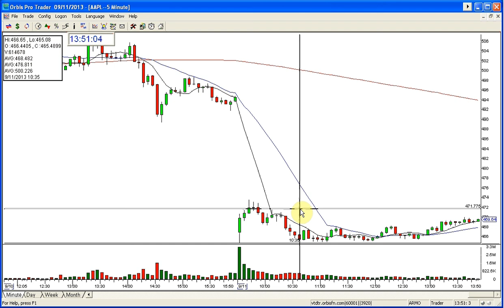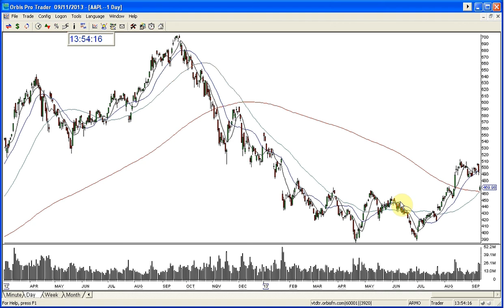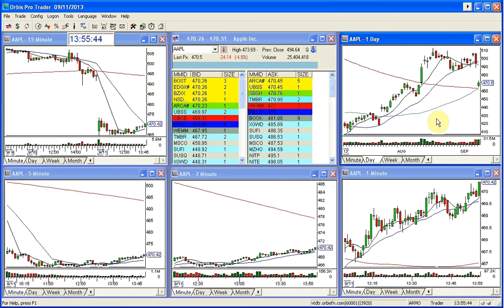AAPL LONG TERM CALL 9 11 2013